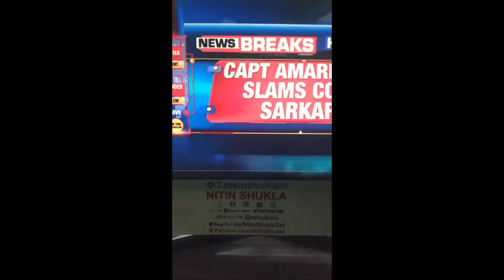PM MODI SEC BREACH 23 PM Modi stuck on flyover in Punjab Modi Ferozepur Rally Cancelled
PM MODI SEC BREACH 23 PM Modi stuck on flyover in Punjab PM Modi's Security Breach _ Modi Ferozepur Rally Cancelled _ Assembly Elections 2022